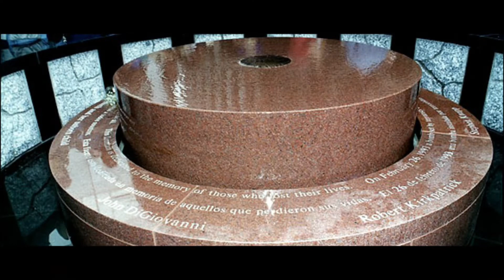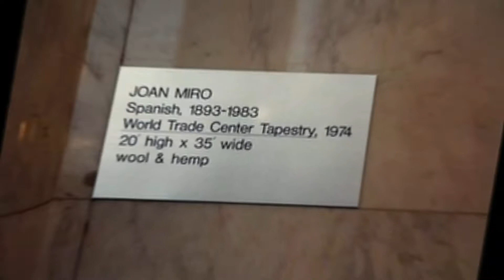EL ARTE PERDIDO EL 11 DE SEPTIEMBRE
el 11 de Septiembre las torres gemelas fueron destruidas, sin embargo dentro de ellas se encontraban invaluables obras de arte las cuales fueron destruidas y perdidas para siempre
Obras de arte:

0:00 INTRO
01:33 The sphere
02:18 Ideograma
02:55 Memorial de 1993
03:55 Hélice doblada
04:52 Fortaleza de la nube
05:26 Gran Tapiz del WTC
05:52 Puerta del cielo, Nueva York
06:20 El tercer circulo
06:42 Esculturas en el WTC 7
07:04 Archivos de Hellen Keller
07:34 Archivos de J.F.K
08:06 Esculturas de Rodin
08:35 Mobiliario antiguo
09:14 Las nuevas artes en el WTC